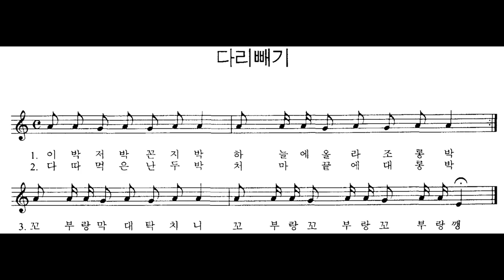[민요] 다리빼기 반주